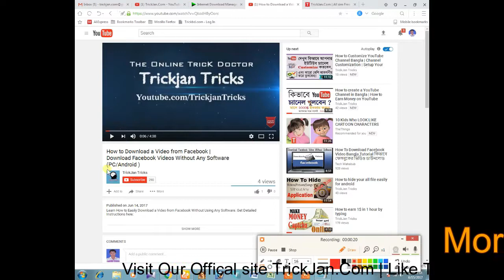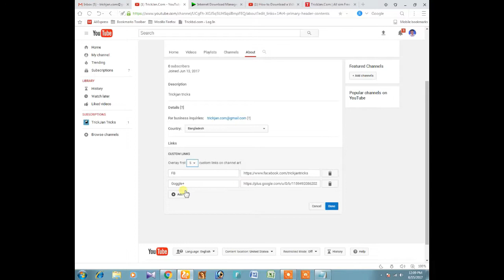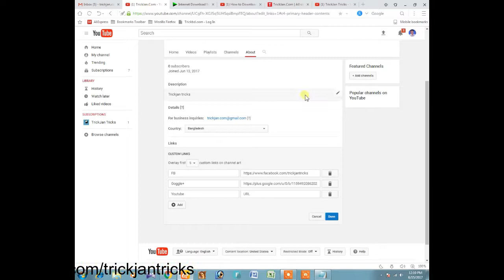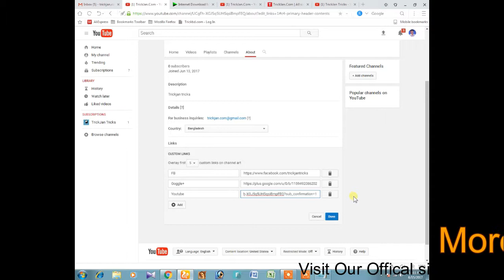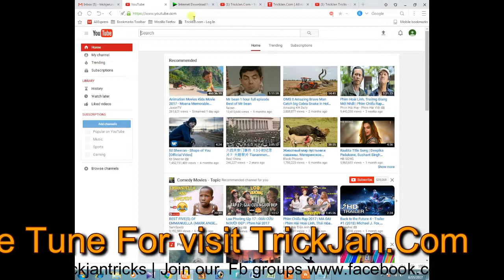How To Make a YouTube Subscribe Link Bangla | POP-UP Subscription Button | Create Subscribe Link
In this video I will show you How to Customize YouTube Channel and also change your Channel Layout. The default YouTube Channel Layout is so boring and doesn't look very good. I will show you how your layout so that your channel is more organized and easier for viewers to navigate.